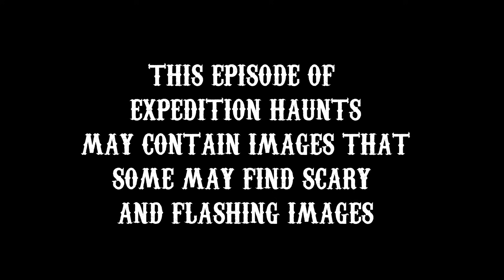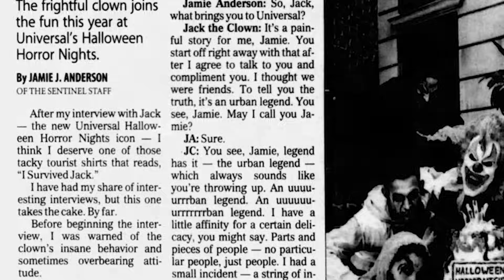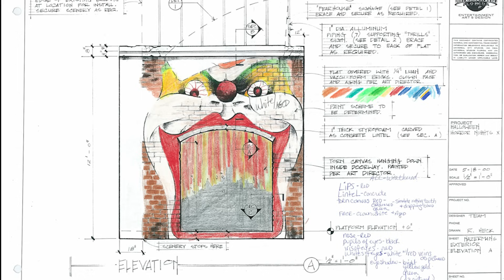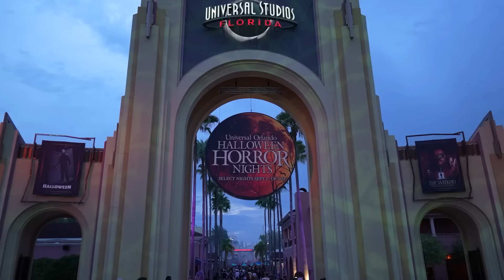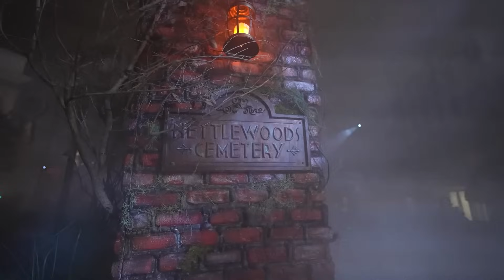Universal’s NEWEST/OLDEST Halloween Horror Nights ICON: Dr Oddfellow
Join us on a new Expedition Haunts as we look at the history of Dr Oddfellow. Some have said that he is not a icon but what is a Halloween Horror Nights icon?